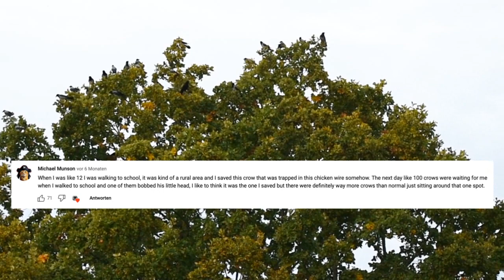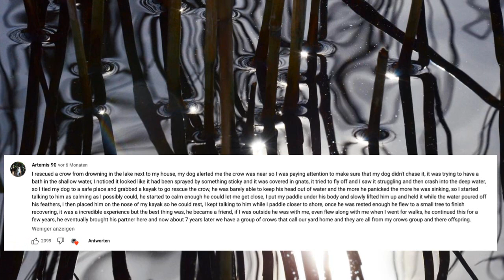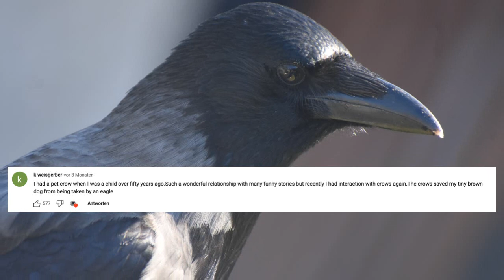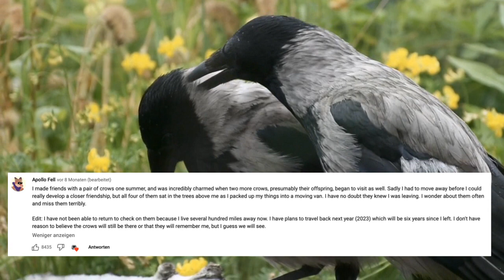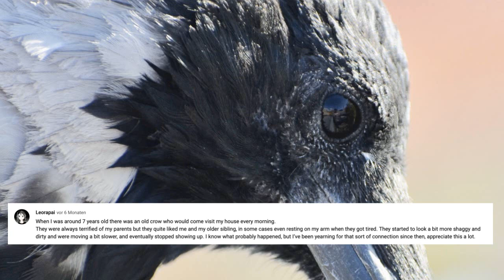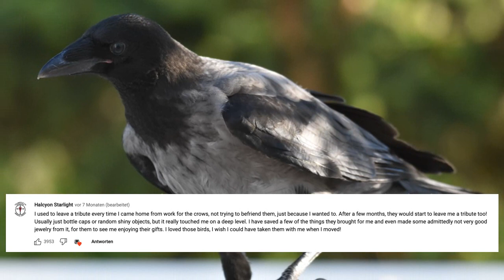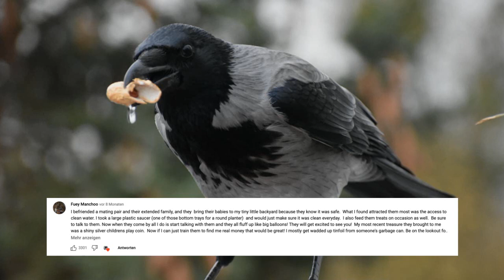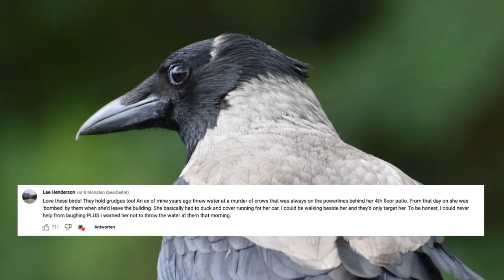Your Crow Stories!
Let's talk about our favorite birds, crows! In this video I want to share 10 of your amazing and heart warming stories written in the comments under our videos. They are about rescues, friendships, gifts and revenge.